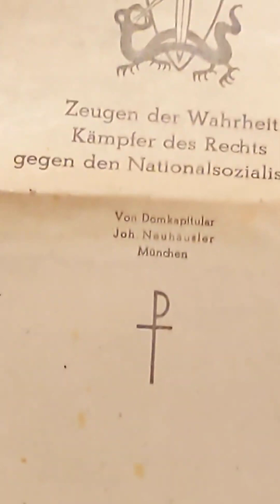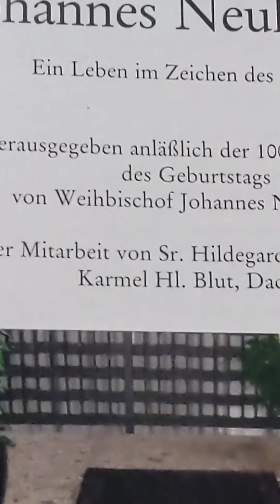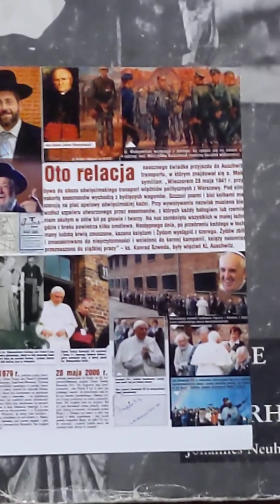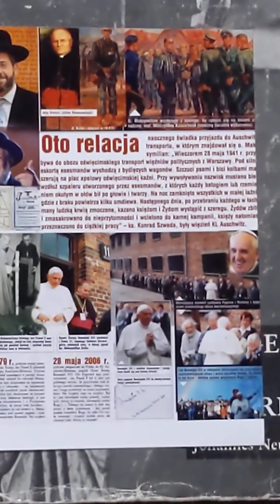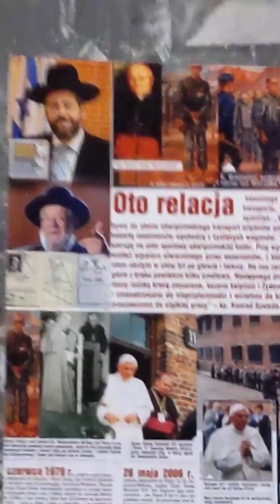14. Juni 2023